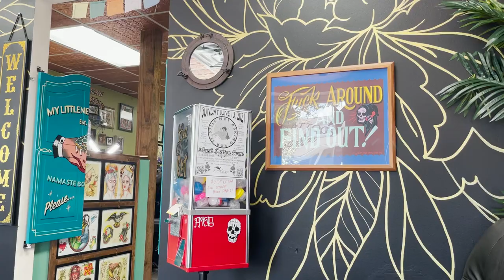Come Get Tatted With Me | Mother Earth Tattoo / Mother Nature Tattoo (tattoo vlog sleeve, 2021)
My Little Needle Tattoos - Tattoo & Fine Art Studio, Plymouth MI

Hi my beautiful YouTube friends!! Today's video you're going to come get tatted with me!! Ahhhh how fun!! Today we are working on my sleeve and adding this beautiful mother earth tattoo. It's also mother nature tattoo vibes. I'm not sure which I like better-- I think mother nature. hahah anyway this tattoo appointment was about five hours long of total needle time. So fun to see my artist Michela. She has the best energy and is so mega talented. I put her information above and highly recommend her if you're in the Michigan area. We worked on completing my full sleeve tattoo (women). I am so in love with all of the new pieces, especially because they mean so much to me. I also added to my memorial tattoo for my cat Ghost who recently passed away. Now I'm on my way to the full sleeve club!! hahah I hope you enjoy!

Healing Products I mentioned: Hustle Butter
Foaming Antibacterial Soap (fragrance free)

xoxo Sher